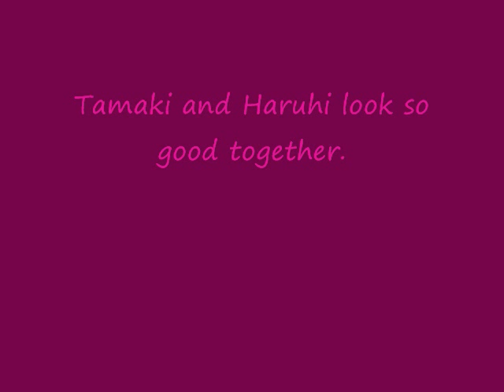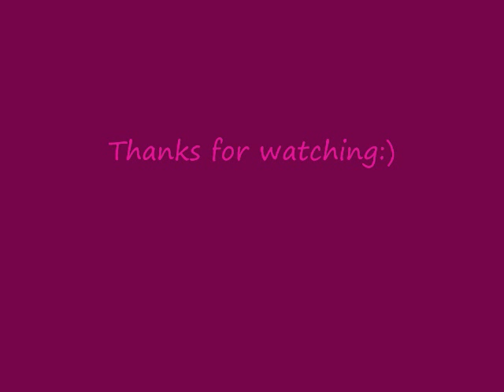Tamaki & Haruhi's Digital Love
TamakiXHaruhi is my favorite straight couple off of Ouran High School Host Club. They should be together in the end. They have lots in common. ENJOY:)